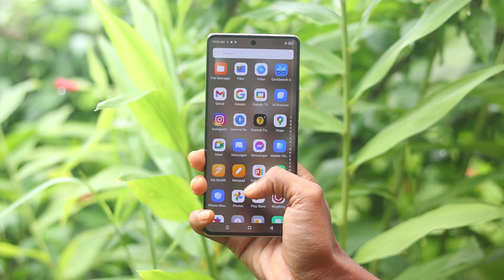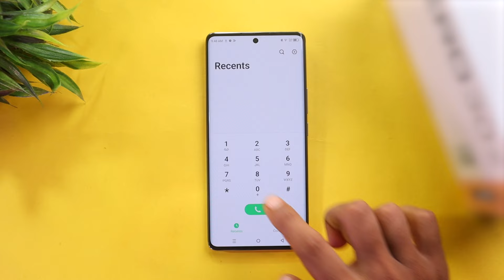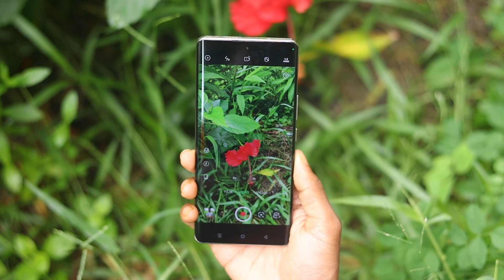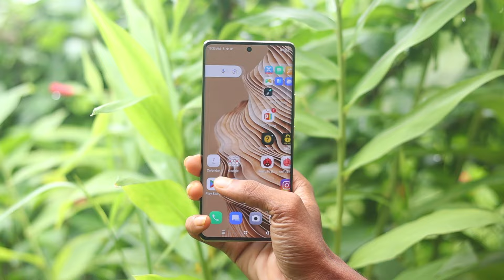infinix Note 40 Pro 5G Unboxing soon - Official Launch in India 🇮🇳